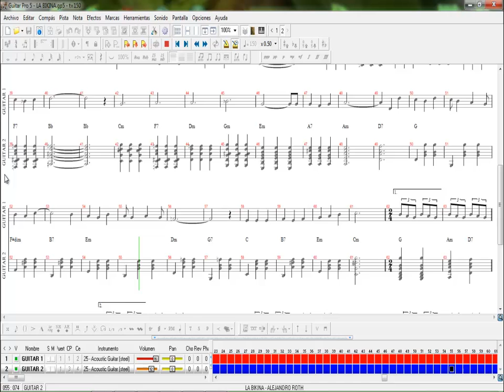La Bikina - Música Popular a 2 guitarras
MUSICA BY ALEJANDRO ROTH.